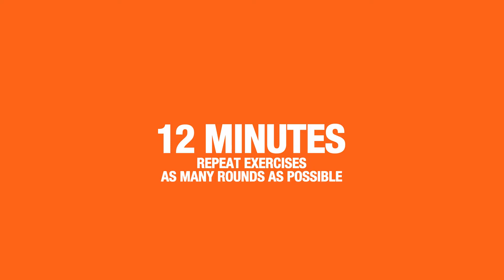Full Body AMRAP Workout With Dumbbells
Ready to add an intense finisher to your workout? Try as many rounds as possible in 12 minutes.
Need some dumbbells?